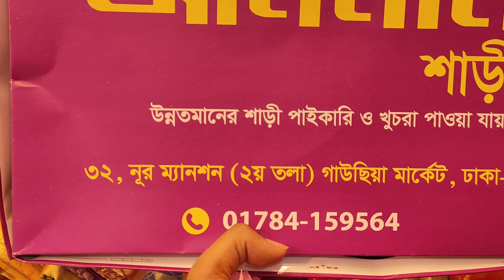মার্কেট গ্যারান্টি কম দামে সফট সিল্ক কাতান শাড়ি কিনুন/আনলিমিটেড ডিজাইন ও কালারের কাতান শাড়ি কিনুন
মার্কেট গ্যারান্টি কম দামে সফট সিল্ক কাতান শাড়ি কিনুন/আনলিমিটেড ডিজাইন ও কালারের কাতান শাড়ি কিনুন | HELP TAKE